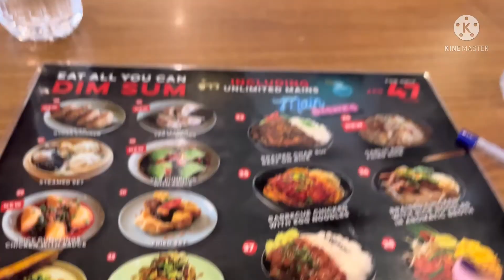EAT ALL YOU CAN/BIG BOWL/CHOPSTICK